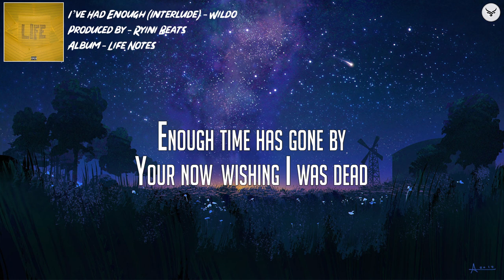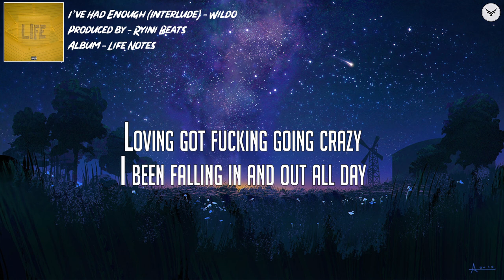Wildo - I've Had Enough (Interlude) (Lyrics)